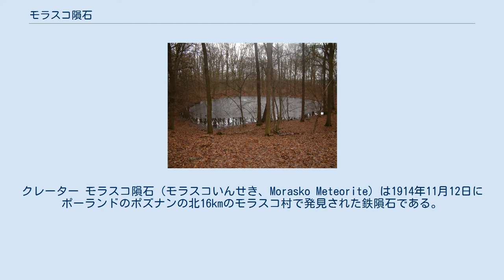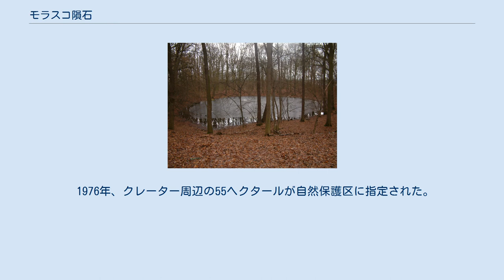モラスコ隕石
クレーター モラスコ隕石（モラスコいんせき、Morasko Meteorite）は1914年11月12日にポーランドのポズナンの北16kmのモラスコ村で発見された鉄隕石である。
衝突地点には7つのクレーターがある。
 第一次世界大戦が勃発してまもなく、ドイツ軍が塹壕を掘った時50cmほどの深さに77.5kgの金属塊が発見され、ベルリンで分析され鉄の成分比が92%である隕石であることが確かめられた。
その後、近くで隕石が発見されトータルで350kgとなった。
1956年に92kgの隕石が発見され、これは現在ポーランド科学アカデミーの地質学研究所に保存されている。
さらに1996年には164kg、2012年には約300kgの隕石が発見されている。
 隕石が落下したのは約5000年前であったと考えられている。
小惑星帯から飛来し、毎時11,000kmから18,000kmの速さで地球の大気圏に突入した天体の大部分は蒸発したが、約200トンが地上近くで爆発したと考えられている。
 隕石はIIICDに分類されるオクタヘドライトで、化学成分は92%が鉄、7%がニッケルで、500ppmのゲルマニウム、100ppmのガリウムと1ppmのイリジウムが含まれている。
 1976年、クレーター周辺の55ヘクタールが自然保護区に指定された。